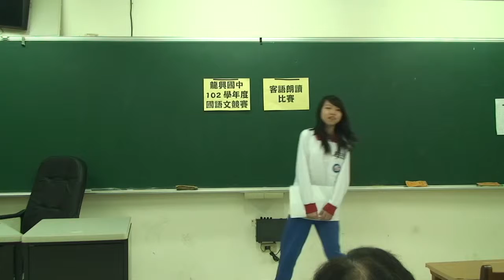龍興102客語朗讀第1名708張巧蓉